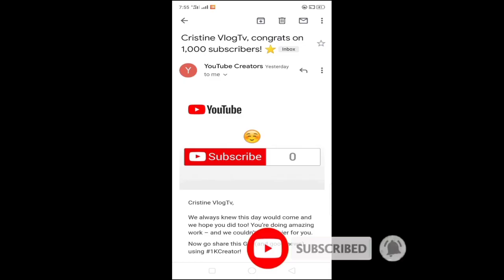BEACH TIME WITH FRIENDS | Cristine VlogTv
Hello everyone!
Godbless.